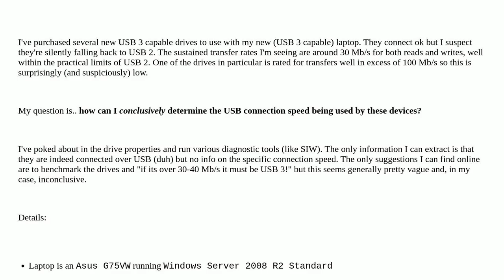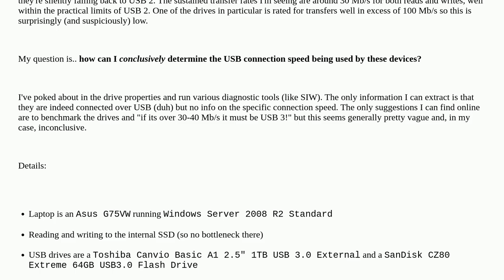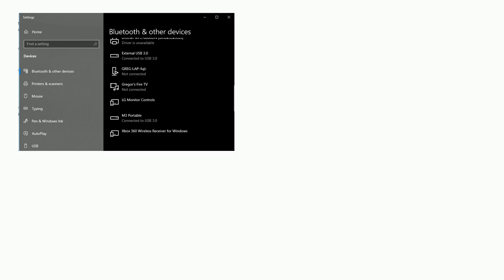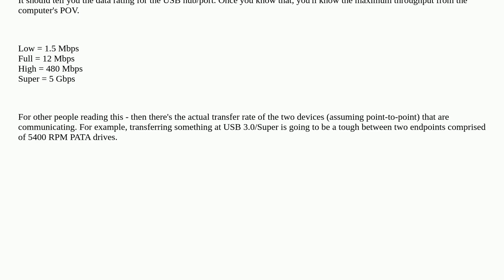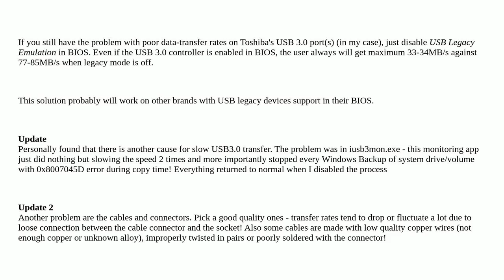Verifying USB connection speed (USB 3 or USB 2?)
A special thanks goes out to the community

  usb-2 usb-storage windows usb-3